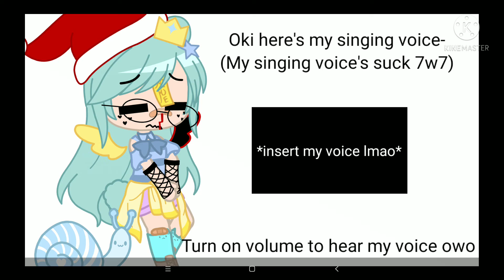Singing Reveal?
~!Welcome To Le Description!~

WAHHHHH MY VOICE SUC-
O-Oh sorry I didn't see you there-

So yeah if you think the Singing Reveal is fake your.
JEALOUSY JEALOUSY 🤩
or idk

If you like my singing voice ty!
but in my option my voice kinda suck-

Your
Perfect
The
Way